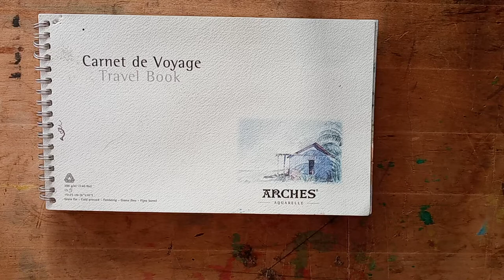Real Skies in Real Watercolor Paintings: South Bay Pacific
Series of small watercolors done out my side windows.